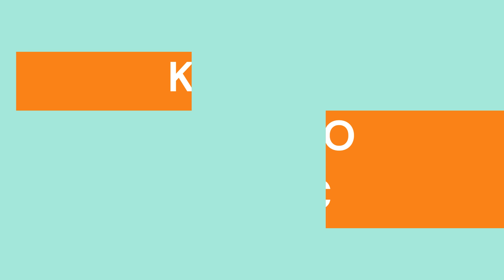Dizasta Vina Top 10 Verses of all time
counting 10 best verses of all time  from Dizasta Vina
need your reactions for this.